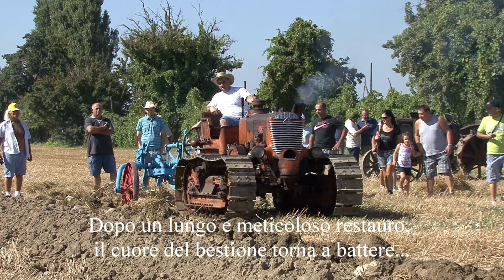Orsi Anteo, i primi solchi dopo il restauro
Dopo un lungo e meticoloso restauro, il gigante dei "testacalda" cingolati ritorna nei campi trainando un bivomere Dondi. Nel filmato sono presenti, inoltre, diversi modelli tra i più importanti "testacalda" Orsi e Landini.